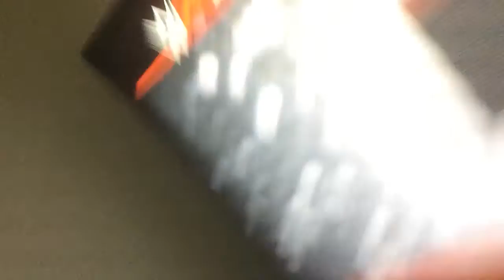Brock vs john who will win?